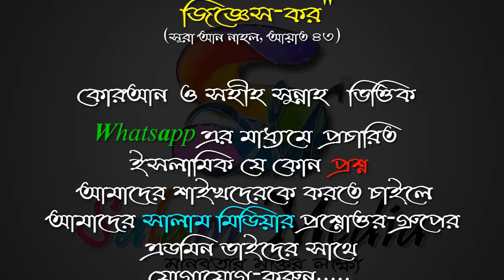বাচ্চাদের ঝাঁড়ফুকের নিয়ম ᴴᴰ┇জামাল গাজী ইবনে সফিউল্লাহ